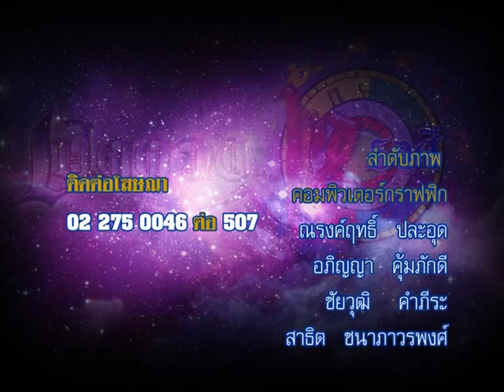รายการเปิดดวง 12 ราศี | 14/10/58 | EP 4/4